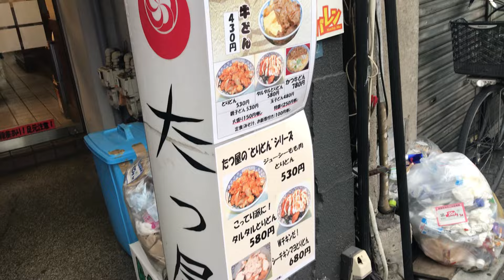【絶滅危惧種】新宿たつ屋で牛丼を食べる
牛丼並430円
銀座、日本橋、神田、八重洲などにも店舗はあったが今は新宿店のみ
そば屋の桂庵に業態移行したのも要因かもしれません